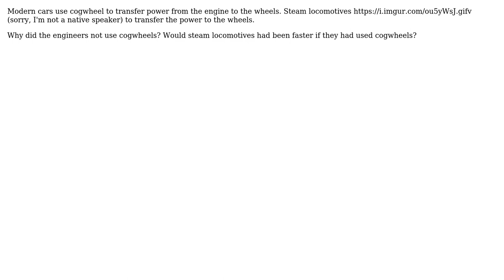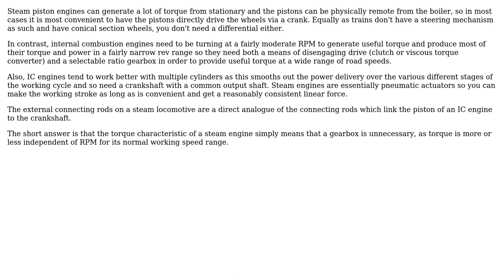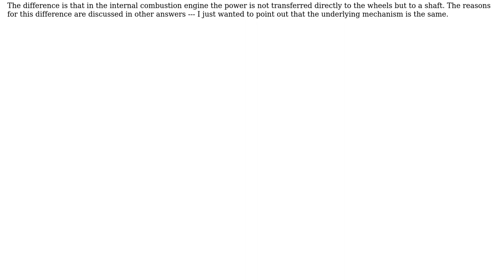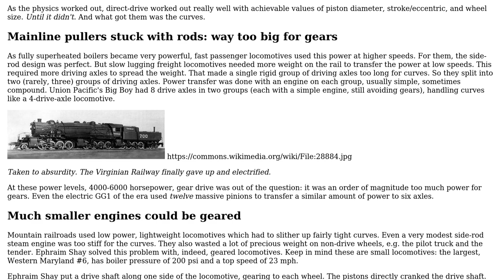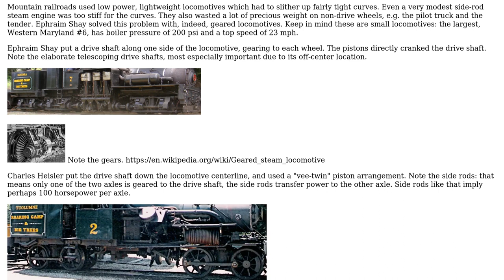Engineering: Why did steam locomotives not transfer power by cogwheels? (6 Solutions!!)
Engineering: Why did steam locomotives not transfer power by cogwheels?

With thanks & praise to God, and with thanks to the many people who have made this project possible! | Content (except music & images) licensed under CC BY-SA | Music | Images & others | With thanks to user niels nielsen user Nathaniel user joojaa user J. Doe user Harper - Reinstate Monica user Dan Mills user Chris Johns and the Stack Exchange Network Trademarks are property of their respective owners. You are responsible for your own actions.